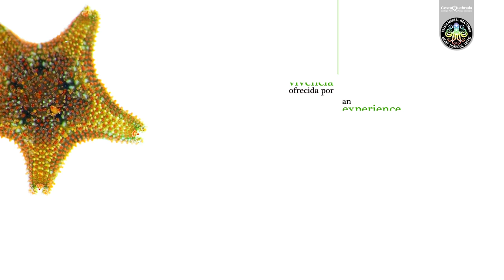SAFARI MAREAL NOCTURNO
En el año 2005 comenzamos a probar y afinar los detalles de esta actividad ideada en los años 90 del pasado siglo, y en 2007 la pusimos a disposición del público. Desde entonces cada año descubrimos noche a noche un entorno mágico en compañía de grupos limitados de visitantes.
Cuando se apaga la luz del día un mundo diferente despierta. La zona intermareal alberga uno de los ecosistemas más vistosos y diversos. Los colores y formas excéntricas de los seres vivos que habitan este lugar tan exigente nos permiten conocer sus formas de vida, los retos a los que se enfrentan y la forma en la que los sortean.
Participar en un Safari Nocturno es sumergirse en la oscuridad y silencio de la noche para descubrir los misterios de la vida marina, pero, aún más importante, para redescubrir la curiosidad infantil que todos llevamos dentro.
Esta actividad se desarrolla junto a la empresa colaboradora Cantabrian Way.